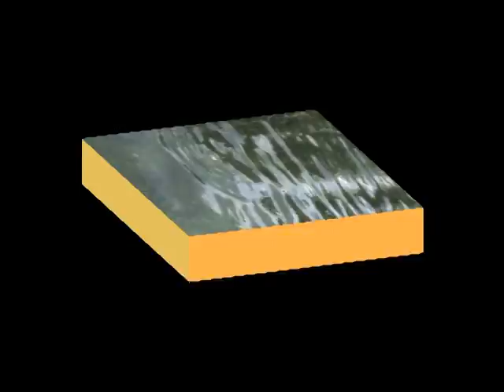Hand Made Insects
Cricet, Beetle -- Insect Plug (wobblers)-like : beetles, wasps, grasshoppers - these are lures that keep winning more and more popularity among spin-casting anglers each year. Until recently, these lures were very rarely used or even hard to find, both on the market and in boxes of a broader community of anglers. Today, microbaits of the type are slowly becoming a standard in the fisheries of all types of predatory fish.
Not only such obvious species as chub, ide or trout are regularly fished for with "beetles". People also started to use such lures to fish for species that are not commonly associated with surface feeding, e.g. perch, pike, asp or even barbus. The wobblers are characterized by distinct action on or just under the surface of water. When floated downstream, they are attacked by all kinds of fish, even those that are not very predatory ones.
By placing the hook in the belly-part of a wobbler - instead of its tail-part, as it used to be done up to now - one ensures the wobbler sits beautifully on the water. Just like a real insect knocked down with wind, it always lands with its belly in the water. The hook dangling below is deceptively similar to limbs of a real insect.
Therefore, we have a chance to have beautiful, spectacular fish biting, occasionally even before the beetle falls into the water ! Our offer of insect-like wobblers covers seven models of lures in numerous versions differentiated according to their weight, size and 20 different colours. This allows one to select a lure that is appropriate for specific conditions of a given fishing ground and fits one's preferences.